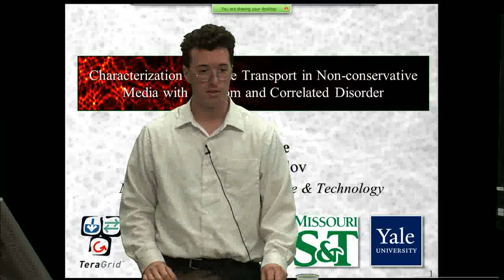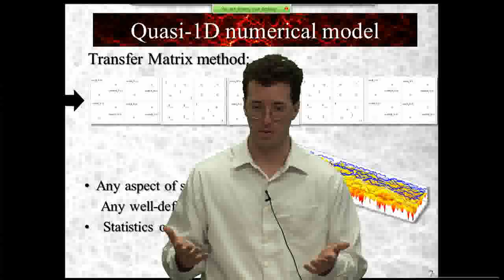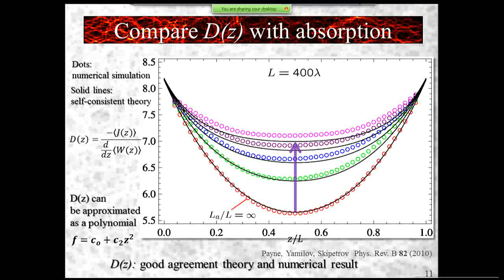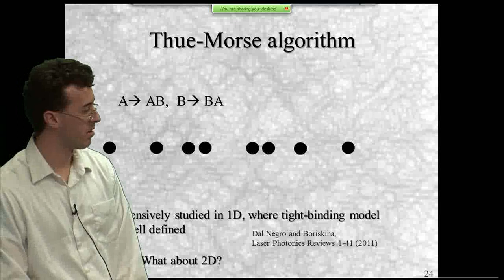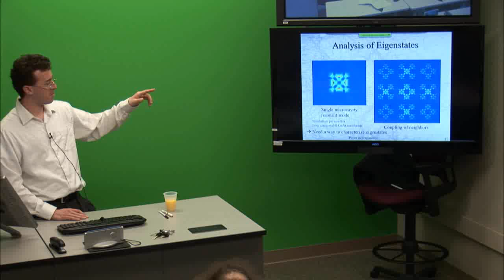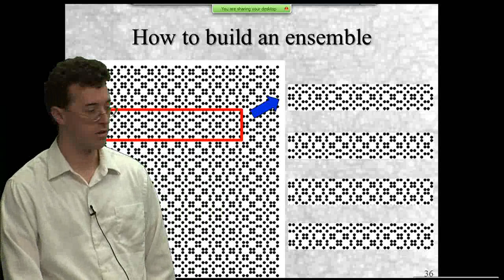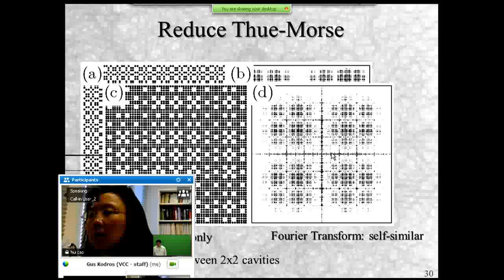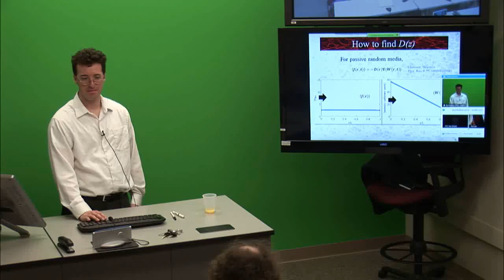Physics PhD Oral Defense - Computational investigation of light propagation Anderson localization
Rolla, Missouri
Physics PhD Oral Defense
given on 20120312

diffusion, scattering, Anderson localization, Fortran, computation, HPC